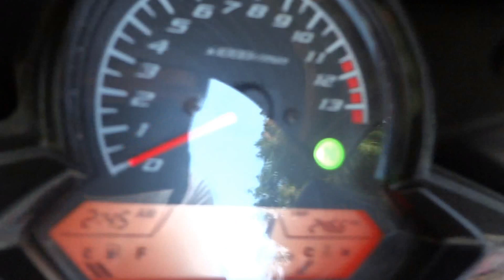กันขโมยรถCBR150i 0909536466